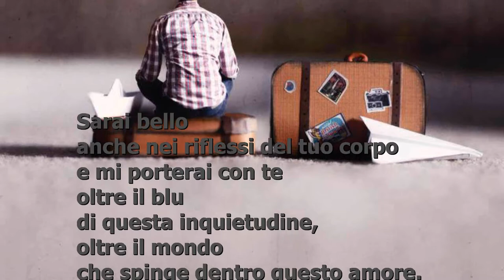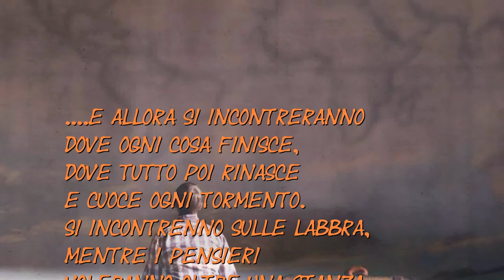Piccola antologia n 2 di Luca Ceccarelli